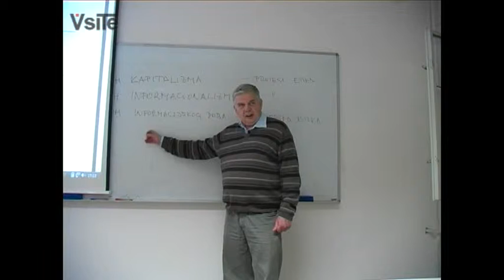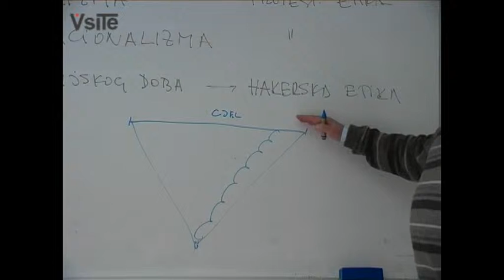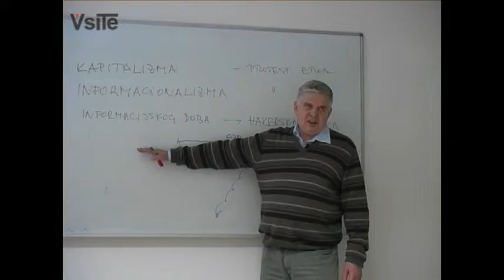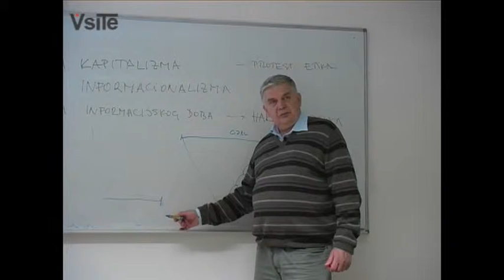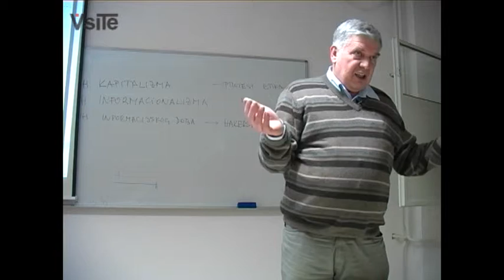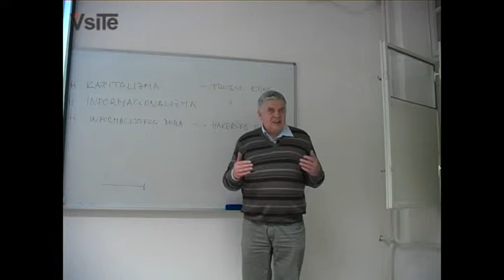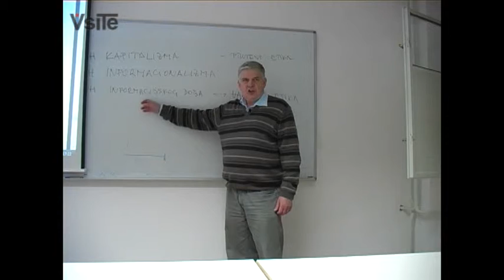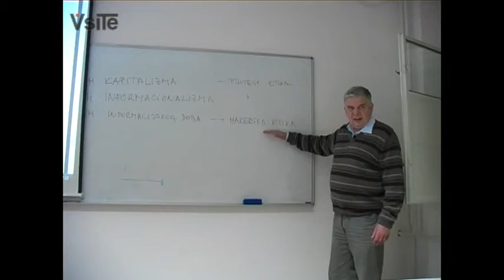PET - 7.Predavanje 11/11/2009 Part 3